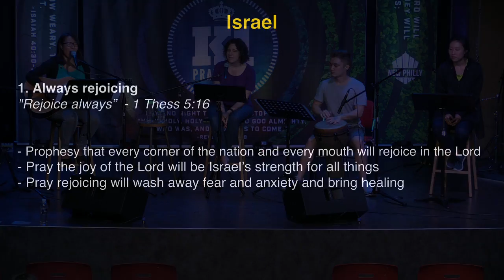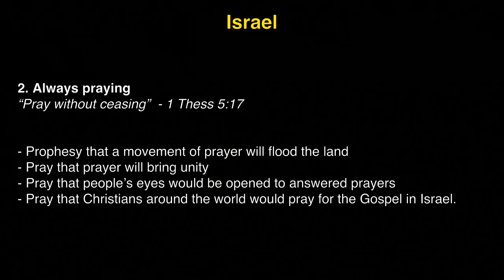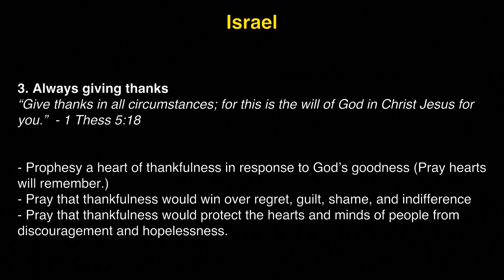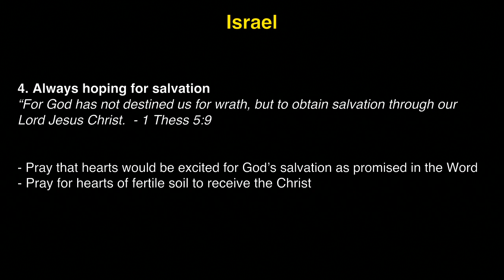K1 Prayer (R, 8/31/2017) by Michelle Kwak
Team: Michelle Kwak (praise leader, acoustic guitar), Grace Lee (prayer leader), Tammi Wenzig (vocal), David Haram Kim (djembe).

- Videostream Production Team: Lindsey Harrison & Susy Park.